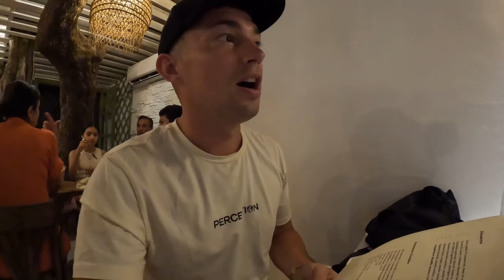Tunisians welcome us like brothers at Tunis Beach 🇹🇳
In today's video, me and the British legend @harryjaggardtravel take you with to explore a few areas around Tunisia and when we make it to the beach we are warmly invited over by a couple of locals to join them. They offer us their surf board as well as buy us some tea to have with them show casing how kind and welcoming the Tunisian people are. After that, I attempt to use my Arabic skills to communicate with a driver and it is a pretty funny encounter as a seem to fail a bit but still found ourselves a destination. Later in the evening, we meet my cousin's friend who is living in Tunisia and we try out a local restaurant (me and Harry did not select it so don't blame us for us not eating local Tunisian food hahaha!!). It was a great experience there and my cousin arrives at the end of the vlog!

Chapters:
1. 02:23 Meeting Locals in Amphitheater
2. 05:55 Visit Beach
3. 20:38 Meal at Italian Restaurant